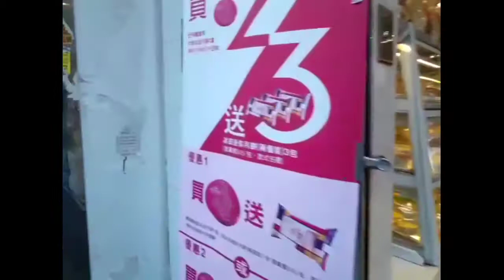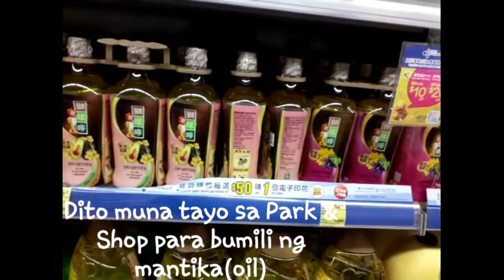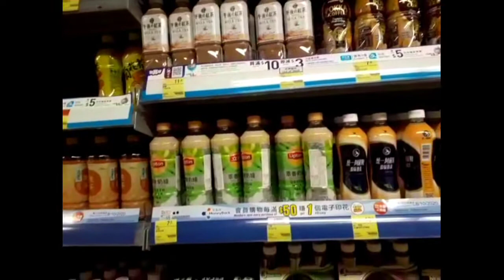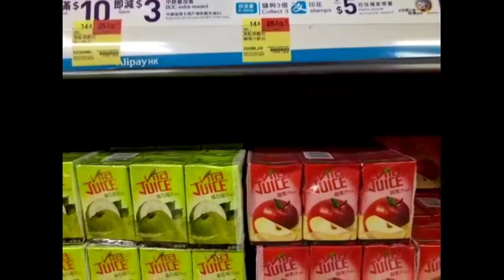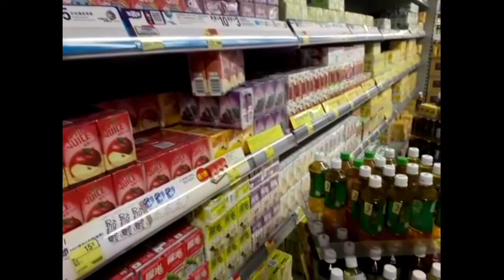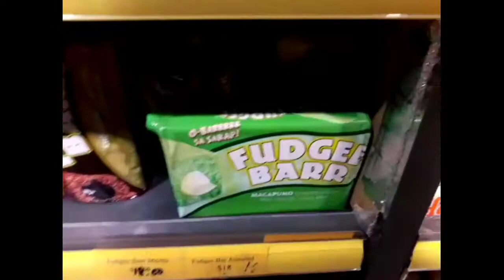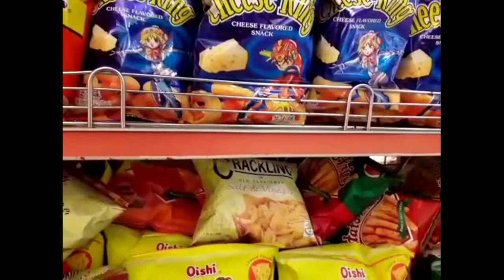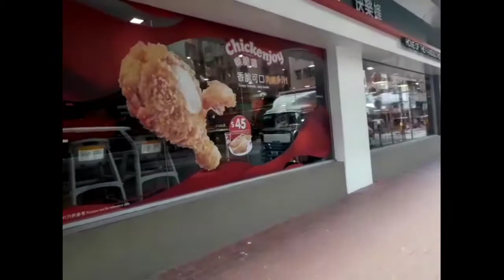Honghum Wet Market 1 Hour Tour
Let's go market and buy some fresh seafoods and vegetables❤